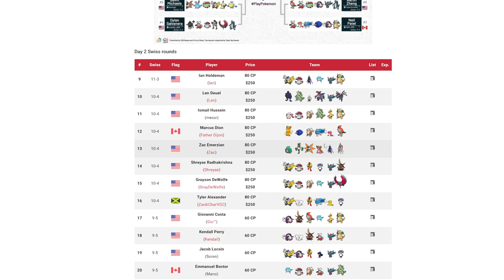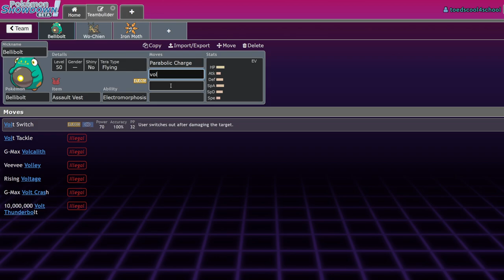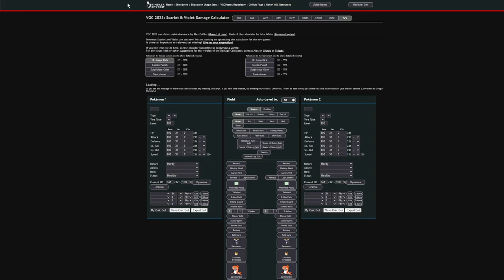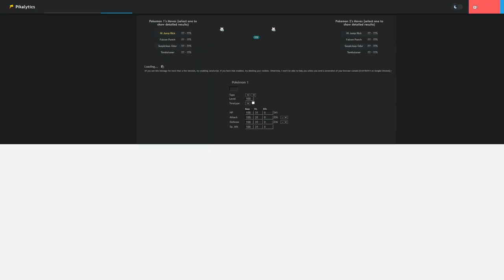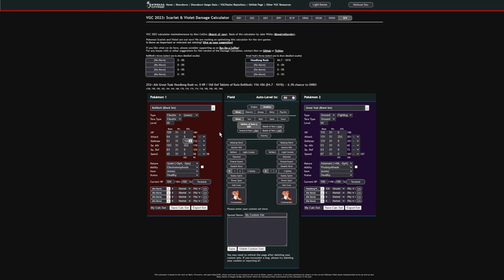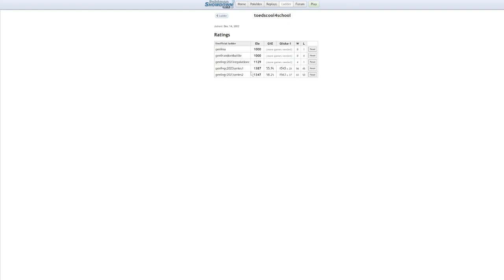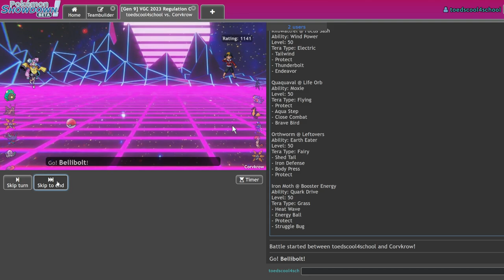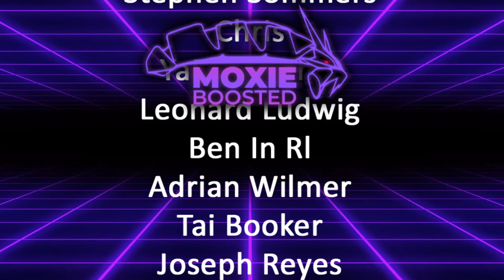Don't Lay A Hand On BELLIBOLT! | Pokemon Scarlet & Violet VGC Regulation C Showdown Live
This was pretty fun!

Follow @murkiri and @0liviaSama

3. Send a tip, ask a question
5. Download and install OBS Streamlabs with my